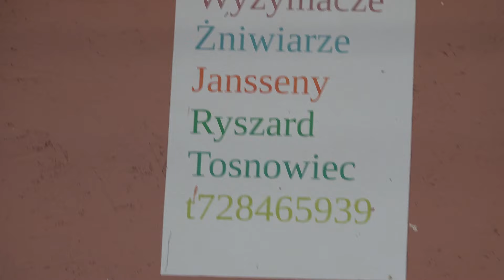Błyszczące z fioletowym odcieniem szyje u sportowych gołębi , porady tel. 728 465 939